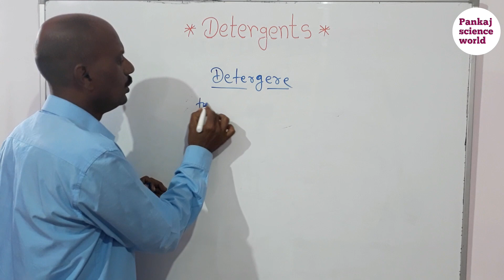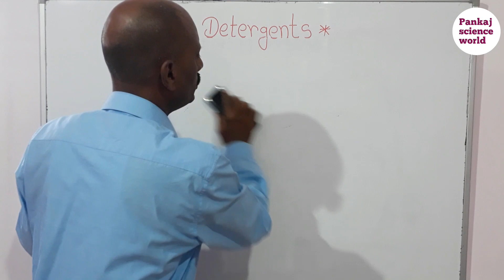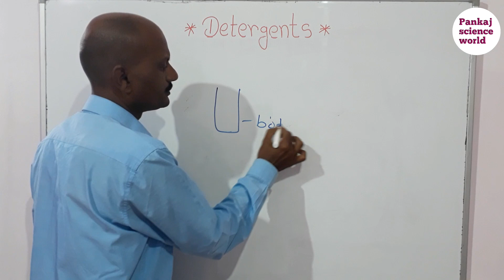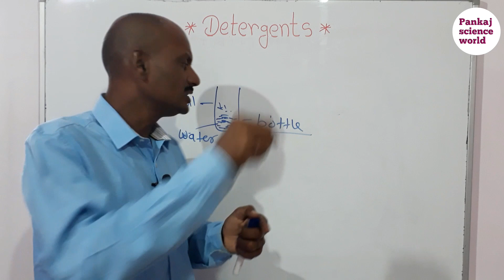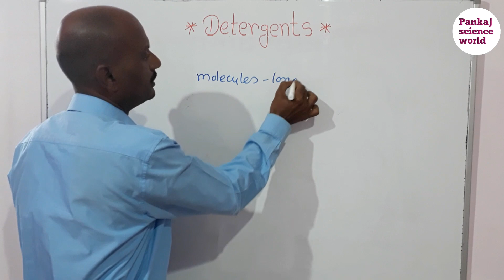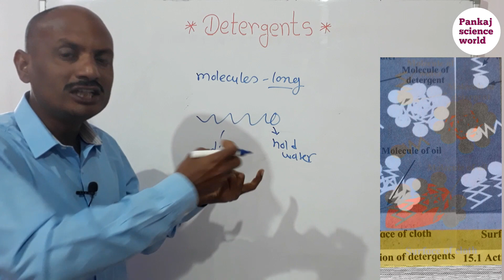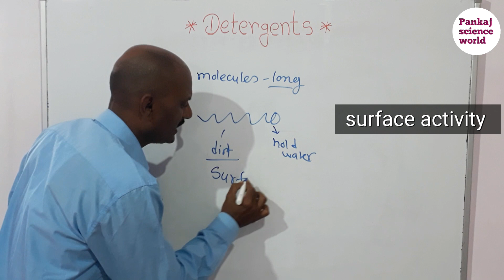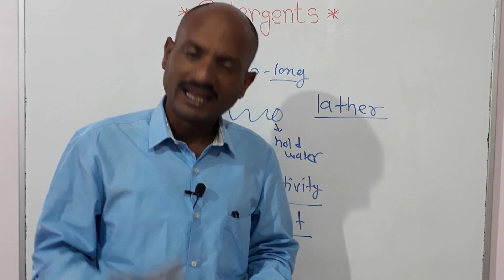Materials we use(class 7th)V-2, Detergents Part-I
This video contains information about the Detergents, how detergents remove dirt form body and clothes.

6)solve test on Chapter